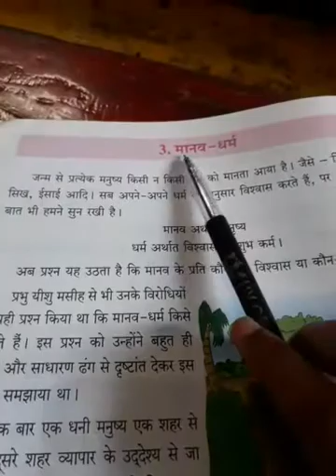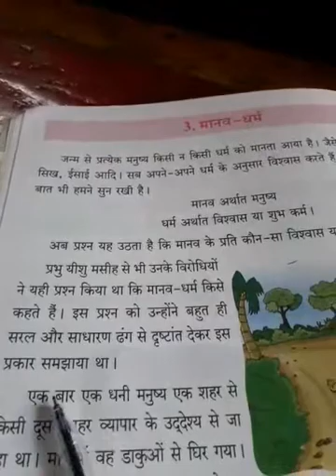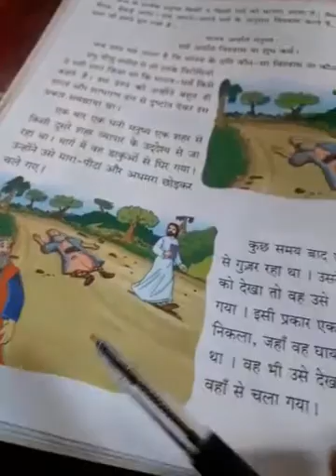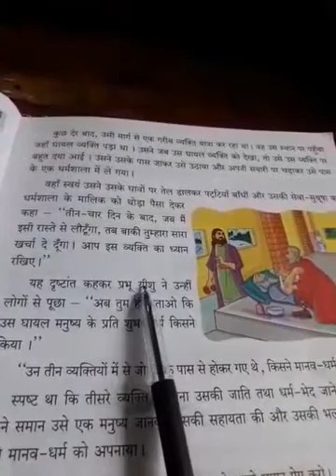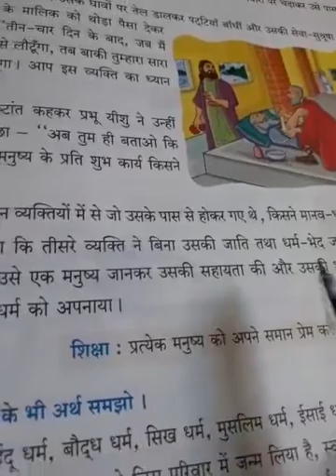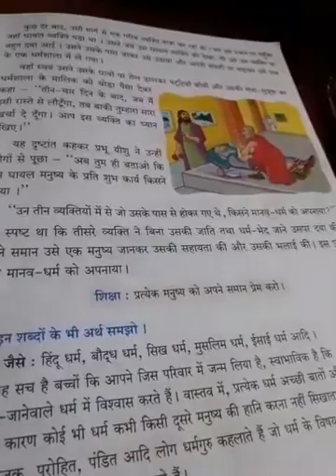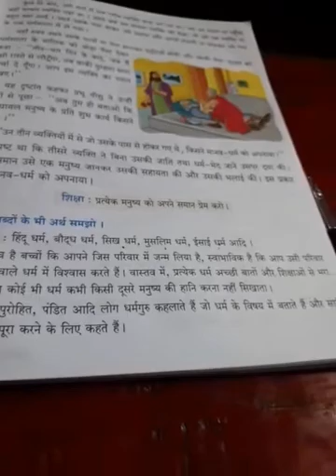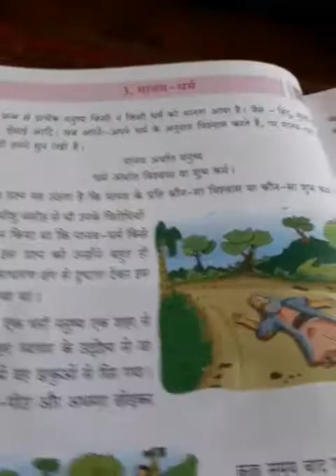CLASS 3 HINDI 12/07/2021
Video from Ritesh